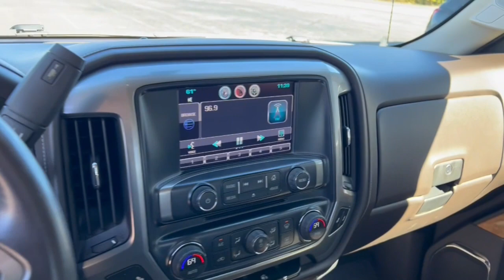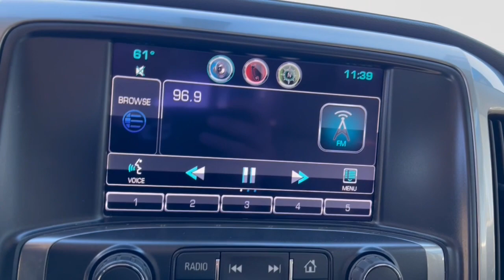2014 Chevrolet Silverado 1500 West Plains MO, Mt Home AR, Willow Springs MO, Nixa MO, Mountain Grove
White Diamond Tricoat  2014 Chevrolet Silverado 1500 available in West Plains Missouri at Taylor Grubaugh Chevrolet Buick GMC. Servicing the Mt Home AR, Willow Springs MO, Nixa MO, Mountain Grove MO area.
2014 Chevrolet Silverado 1500 LTZ - Stock#: 21287A - VIN#: 3GCUKSEC4EG159956

(0 P) White Diamond Tricoat, Tires: P265/65R18 AT OWL, Manual Tilt/Telescoping Steering Column, LED Cargo Box Lighting, 1LZ PREFERRED EQUIPMENT GROUPincludes standard equipment, 6-speaker audio system, Air conditioningdual-zone automatic climate control, AirbagsDual-stage frontal airbags for driver and front passengerseat-mounted side-impact airbags for driver and front outboard passengerand head-curtain side-impact airbags for front and rear outboard seating positions; includes Passenger Sensing System (Always use safety belts and child restraints. Children are safer when properly secured in a rear seat in the appropriate child restraint. See the Owner's Manual for more information.), Alternator150 amps, Assist handlefront passenger on A-pillar, Batteryheavy-duty 720 cold-cranking amps/80 Amp-hrmaintenance-free with rundown protection and retained accessory power, Bluetooth for phonepersonal cell phone connectivity to vehicle audio system, BodyPick Up Box, Brakes4-wheel disc with DURALIFE rotors4-wheel antilock, Bumperfront chrome, Bumperrear chrome, CARGO TIE DOWNS (4)MOVABLE UPPER, CHEVROLET MYLINK AUDIO SYSTEM8' DIAGONAL COLOR TOUCH WITH AM/FM/SIRIUSXM/HDUSB PORTSauxiliary jackSD card slotBluetooth streaming audio for music and most phoneshands-free Smartphone integrationPandora Internet radiovoice-activated technology for radio and phoneand 4 customizable themes (STD), Chevrolet MyLink audio system8' Diagonal Color Touch with AM/FM/SiriusXM/HDUSB ports auxiliary jackSD card slotBluetooth streaming audio for music and most phoneshands-free Smartphone integrationPandora Internet radiovoice-activated technology for radio and phoneand 4 customizable themes, COCOA/DUNELEATHER-APPOINTED SEAT TRIM, Coolingauxiliary external transmission oil cooler, Coolingexternal engine oil cooler, CornerSteprear bumper, Cruise controlelectronic with set and resume speedsteering wheel-mounted, Daytime Running Lamps with automatic exterior lamp control, Defoggerrear-window electric, Differentialheavy-duty locking rear, Door handleschrome, Door lockspower, Driver Information Center4.2-inch diagonal color display includes driver personalizationwarning messages and vehicle in